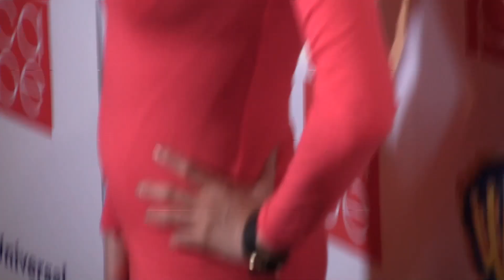Jackie Watson the french reporter for Eyes on LA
The CAPE Holiday Party & Farewell to Jennifer Sanderson, CAPE Executive Director